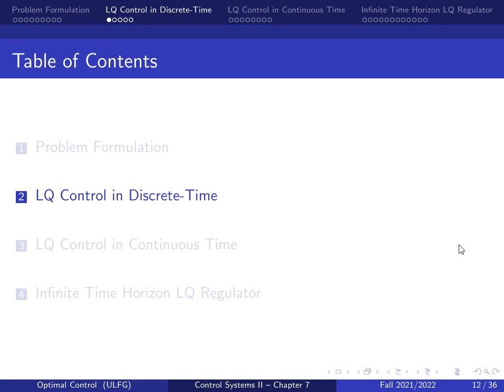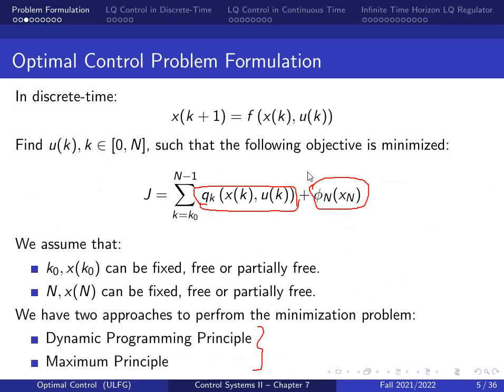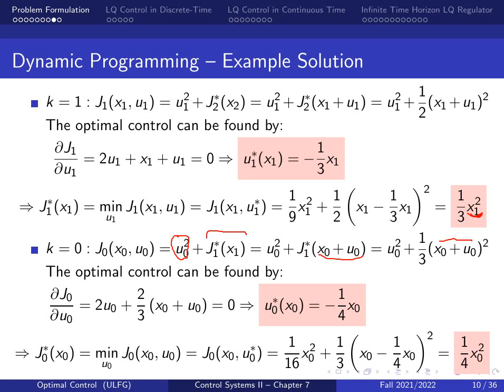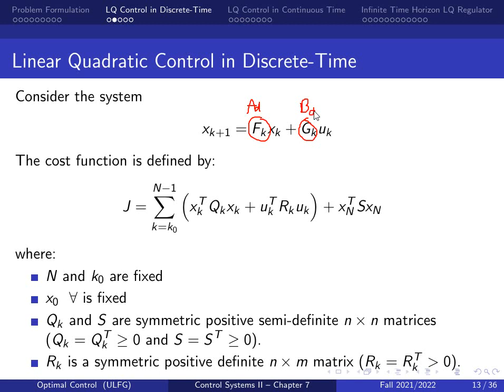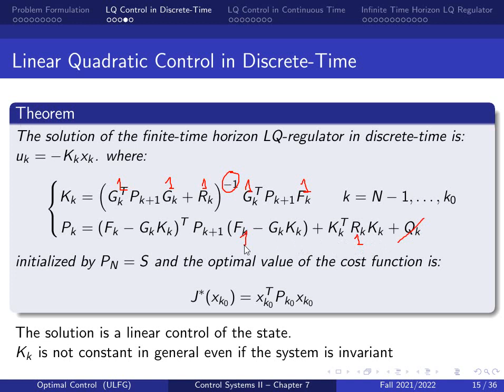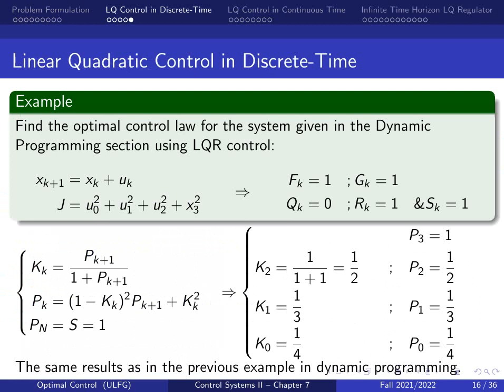7.2. Optimal Control - LQ Control in Discrete-Time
This video is a part of the course Automatique II taught at the Faculty of Engineering of the Lebanese University.